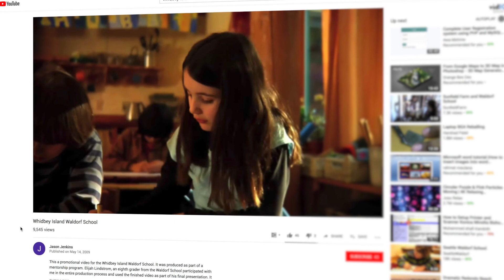Moving from Mexico to the Whidbey Island Waldorf School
Illiana was looking for new school for her three children, when she saw a video online that changed their lives. Find out more about the Whidbey Island Waldorf School